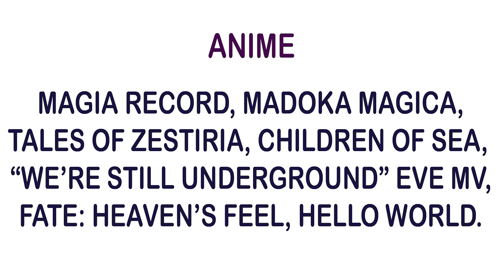Magia Record Anime - Tides AMV (CH10/Season 2 Spoilers)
AMV contains chapter 10 spoilers which are probable season 2 spoilers.

Wanted to make an AMV focusing on Iroha's journey which I believe is the heart of Magia Record. Hopefully season 2 comes out soon and we get to see the events of chapters 7-10 animated. Until then maybe they can be a hint of it.